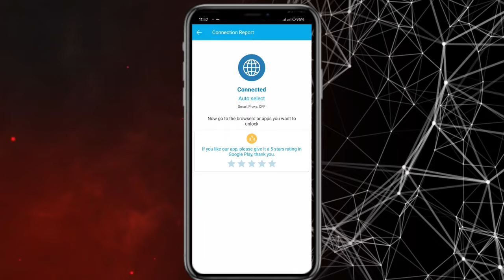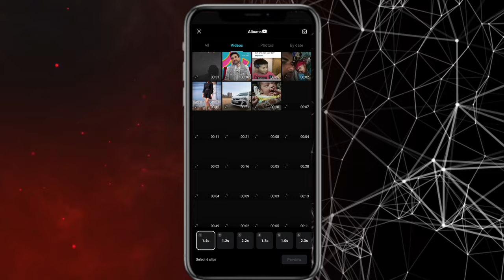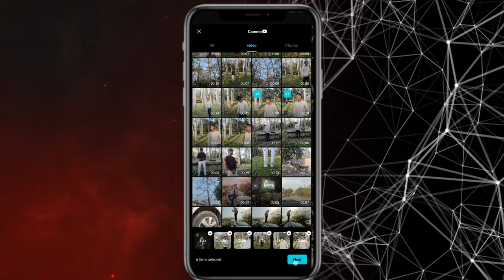Tokyo song Kitty reel video capcut template | vn code kitty reel